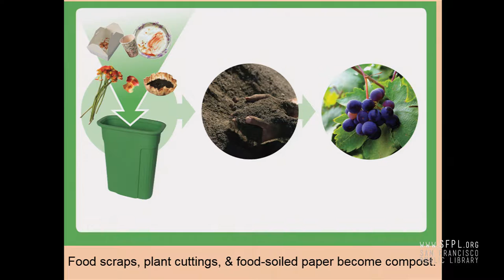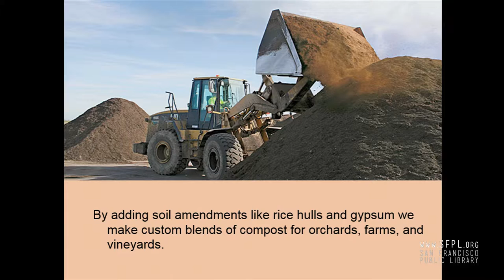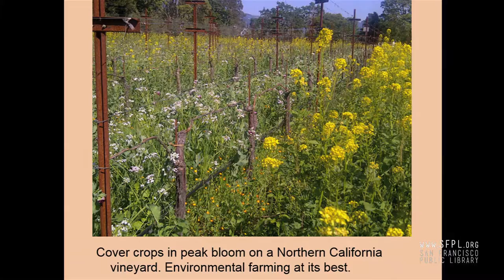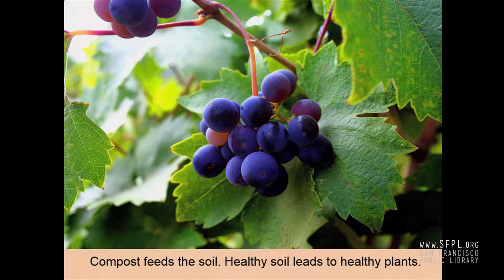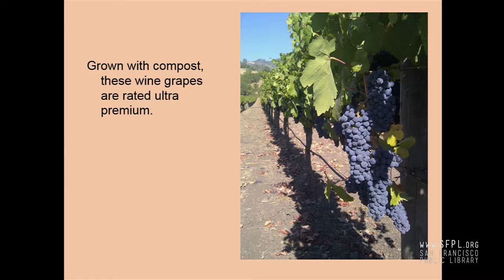Robert Reed of Recology at the San Francisco Public Library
Robert Reed, Spokesperson for Recology, San Francisco’s employee-owned recycling and compost collection company. San Francisco is an international leader in the urban collection of food scraps and plant cuttings for composting. And Recology is working closely with agronomists, farmers and environmentalists to show people around the world how sending food, in the form of compost, back to farms may present our best chance to something about climate change.